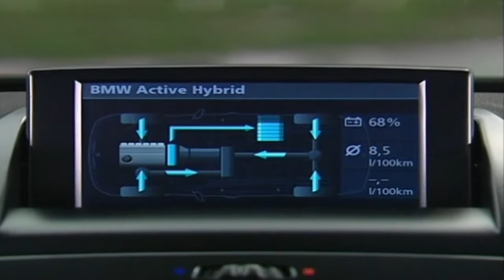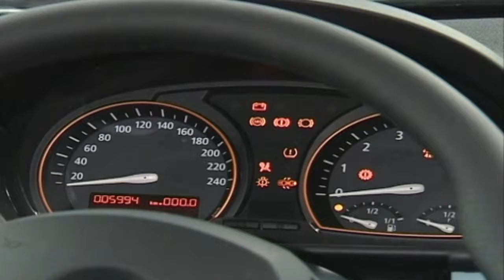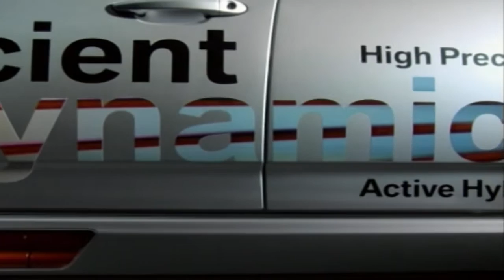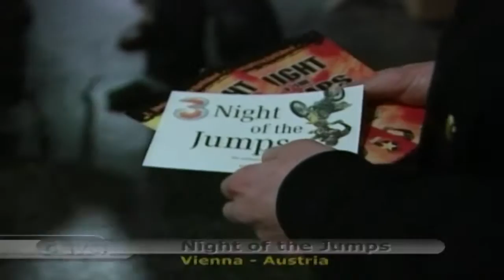David Martinez | Drive Episode 203 | Global Entertainment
David Martínez (born December 8, 1981 in Monterrey) is a Mexican racing driver. He holds the record for the best debut ever by a Mexican driver in a premiere open-wheel series (IndyCar and Champ Car World Series) with his 9th place finish at the 2006 Gran Premio Telmex.